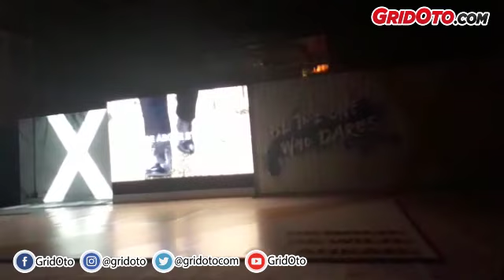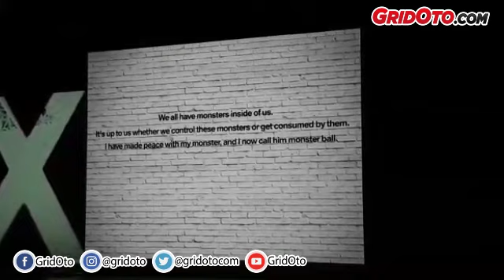Media Launch BMW X2 with Gamaliel Tapiheru and Darbotz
Pada Rabu (31/10/2018), BMW Group Indonesia baru saja melakukan Peluncuran BMW X2.

BMW X2 sendiri akan melengkapi line-up seri SAV yang saat ini sudah diisi oleh X1 dan X5.

Uniknya dalam peluncuran ini, BMW turut menghadirkan Gamaliel Tapiheru dan Darbotz.

Keduanya merupakan seniman R&B Singer dan Graffiti Visual Artist.

Seperti apa keseruannya? Simak dalam video berikut.

Reported by Dio Dananjaya

*Video ini diambil dari live Facebook GridOto